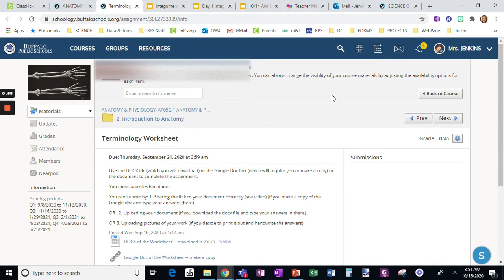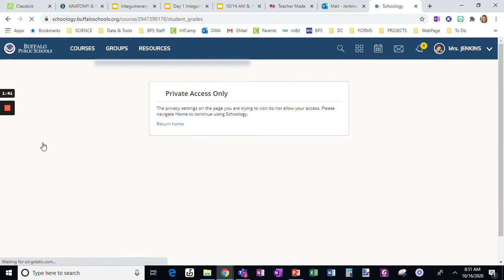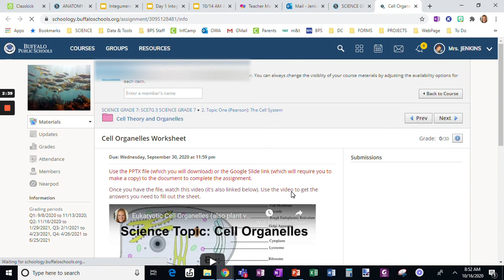Schoology Grades: Student View (how to find and complete missing work)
This video shows students how to find and then complete missing work utilizing the Grades menu in Schoology.